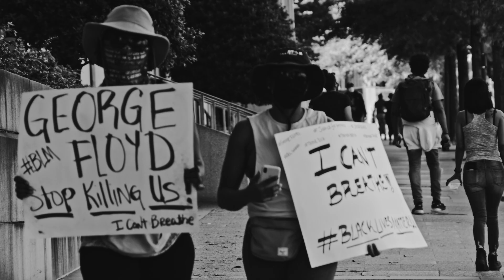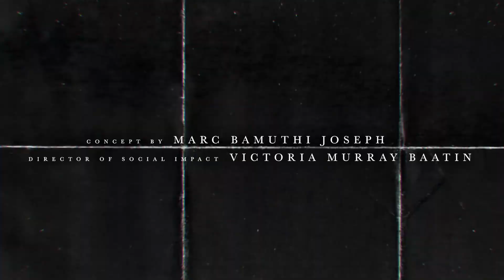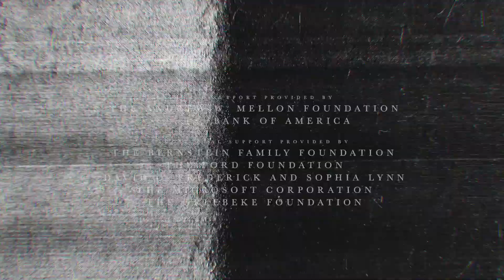The Cartography Project | Episode 3: A Progeny of Perpetual Independence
The Cartography Project is a new curatorial music program led by the National Symphony Orchestra and Washington National Opera, and the Kennedy Center's Social Impact department. The Cartography Project is a multi-year commissioning project engaging artists from around the nation, with a focus on Black dignity.